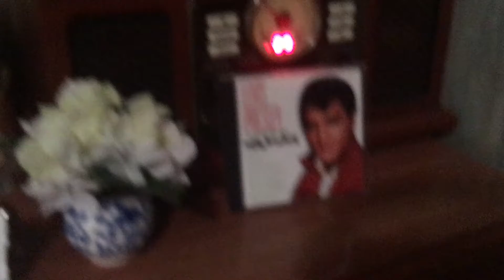Elvis Presley- Santa Bring My Baby Back To Me